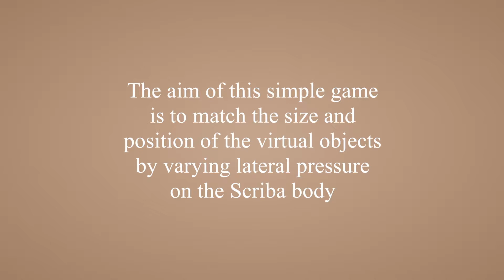Scriba Snap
Testing out Scriba Snap with Charlie and Mae.  Paired with the Scriba stylus, Scriba Snap offers a novel and enjoyable way for children to develop fine-motor skills.  As the child squeezes Scriba between their fingertips the virtual objects on the screen respond to this real world interaction.

Scriba Snap is available for free from the Google Play Store